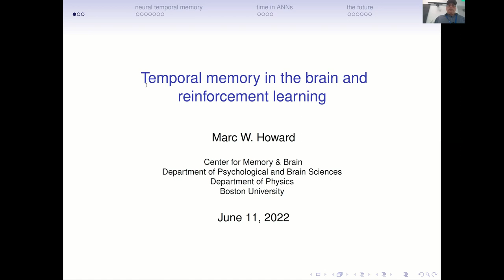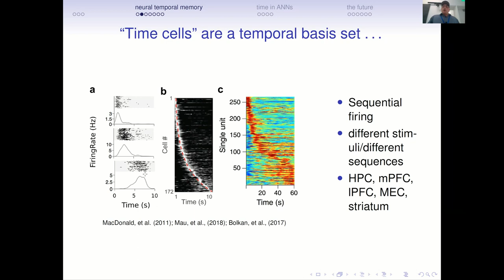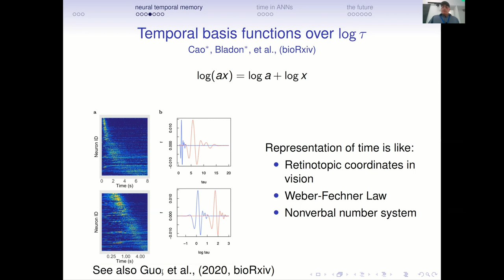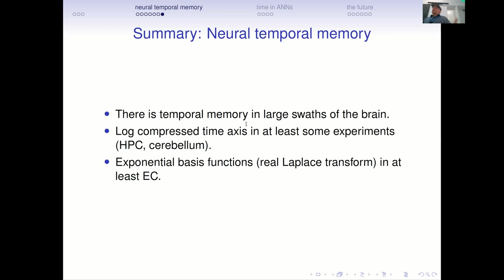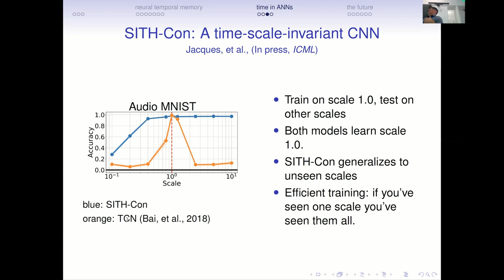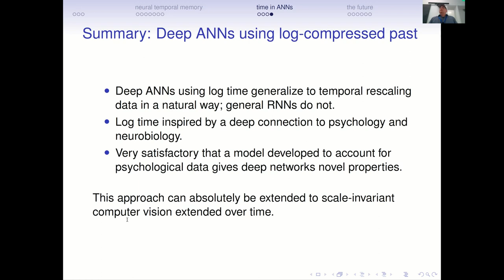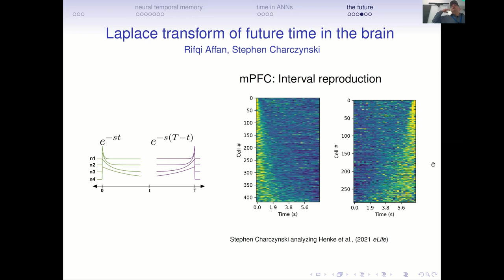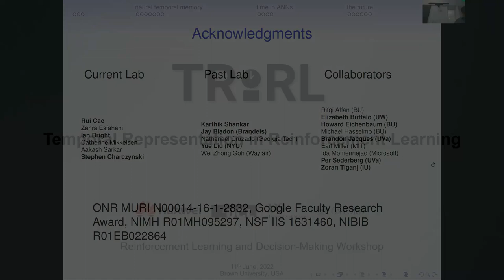TRiRL 2022 Keynote - Marc Howard - Temporal memory in the brain and reinforcement learning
TRiRL 2022 is the first workshop on Temporal Representation in Reinforcement Learning, which was held on the 11th of June 2022 in Providence, Rhode Island, as a part of the Multi-disciplinary Conference on Reinforcement Learning and Decision Making (RLDM 2022).